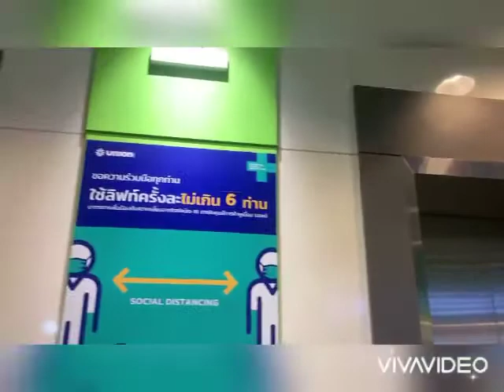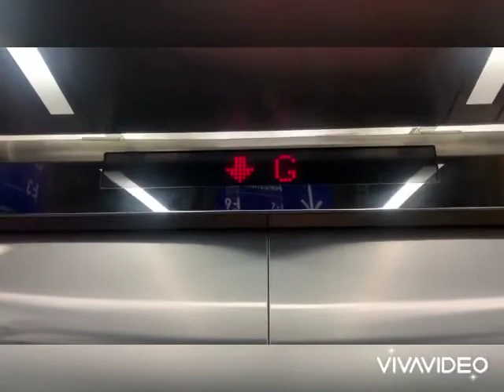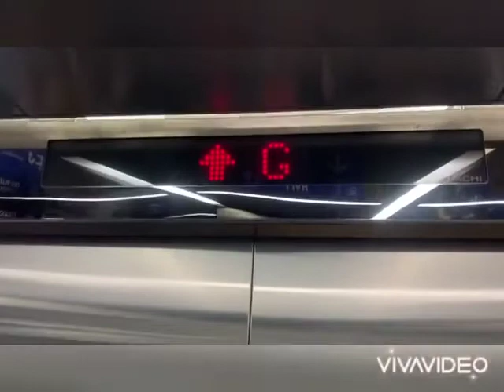Elevator Hitachi Union Mall Bangkok